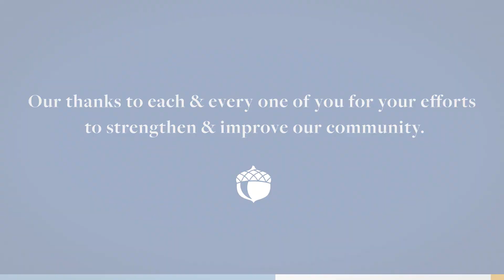Celebration of Philanthropy | 2021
Thank you for joining the 2021 Celebration of Philanthropy!

The annual Celebration of Philanthropy recognizes outstanding leadership in philanthropy and nonprofits doing exemplary work in our community.

This year, The Columbus Foundation is proud to present Tom and Nancy Lurie with the 2021 Harrison M. Sayre Award in recognition of their deep and abiding commitment to our community, paving the way for the next generation of philanthropists and community leaders.

The Columbus Foundation is also excited to name IMPACT Community Action and CEO Bo Chilton as the 2021 Columbus Foundation Award honoree for the important role it plays in bringing stability to those in need, especially with eviction prevention efforts during the pandemic. As part of the award, IMPACT will receive a $50,000 grant from the Foundation.

To learn more about previous Harrison M. Sayre and Columbus Foundation Award honorees, go

Thank you to Faseis for its outstanding video production, and Bobby Floyd for his musical contributions.